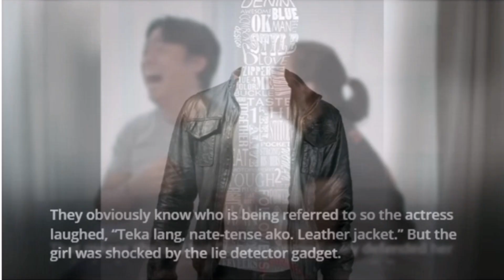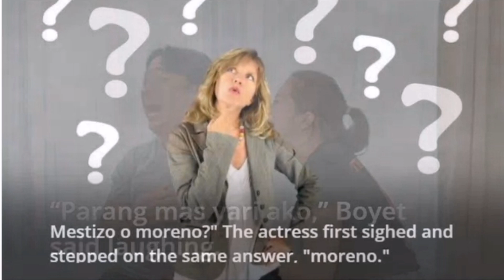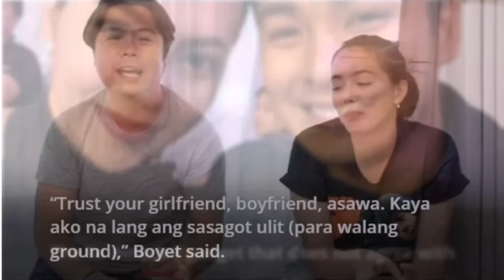Julia Montes describes Coco Martin as her type of man? | Lie Detector Challenge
Gradually Julia Montes gives clues about the person making her happy.
We are comforted by what the girl is doing, as if the public is still supporting her since she has not returned to showbiz.
Dimples Romana's husband Boyet also has a YouTube channel and Julia is his guest for his Lie Detector Extreme challange who has been nervous since it's her first time.
Julia said that since she was young, she was close to Boyet and Dimples that she often went to their house at any time when she wanted to eat because the couple cooks delicious foods.
Before starting, the girl said, “Alam n’yo hindi pawisin ang kamay ko pero pinapawisan na.”
How can she not sweat, when the first question immediately is "lalaking nakasando o naka-leather jacket?"
They obviously know who is being referred to so the actress laughed, “Teka lang, nate-tense ako. Leather jacket.” But the girl was shocked by the lie detector gadget.
That means she lied but Dimples immediately defended her in the background, “Baka naman nakasando sa ilalim ng leather jacket.” And the three laughed.
She laughed and said, “Yari ako! Sando pala ha.”
“Parang mas yari ako,” Boyet said laughing.
"Mestizo o moreno?" The actress first sighed and stepped on the same answer, "moreno."
Still what the girl said was not true because she was electrocuted the second time.
“Uulitin ko ha, laruan lang ‘to ha (lie detector gadget). Hindi totoo ang mga nangyayari dito,” said Dimples' husband.
What exactly is the her type of man, "matangkad o sakto lang?" “Sakto lang,” she said and she was electrified again saying, “Ang sakit-sakit na, bakit ganu’n?”
Julia picked up the gadget and checked, “Alam mo, wala akong itinama sa ‘yo.”
“Inglisero o makata?” “Makata,” Julia said quickly and was electrified again. She added, “Feeling ko uuwi talaga akong luhaan mamaya kasi masakit na talaga (kanang kamay dahil sa kuryente).
And this is what caught Julia, “Manila boy o probinsyano?” Julia whispered to the gadget, “Umayos ka kundi babasagin talaga kita. Probinsyano,” she laughed and she was electrified again.
The gadget is defective because for us Julia's answers are all correct but she is always electrified. Boyet went on to say, “Huwag kayo basta-basta maniniwala sa mga laruan.”
The girl said, “Kung ayaw ninyong masira ang relasyon ninyo.”